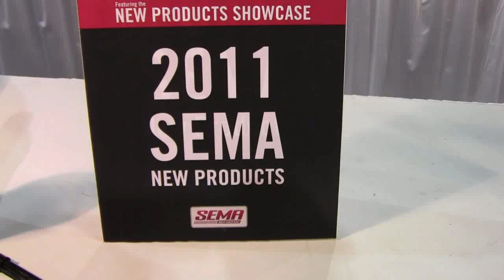Z-020 Tornador® Black from Tornador Tools ID11599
Z-020 Tornador® Black - New generation Tornador®, featuring a ball bearing distal rotor nozzle delivering the same tornado action at an even more efficient rate. Air Tool that is Easy to use, non-destructive to textiles and hard plastic surfaces, and
lightweight.